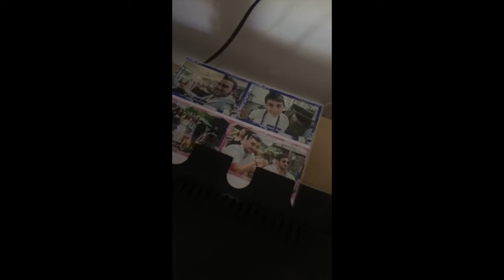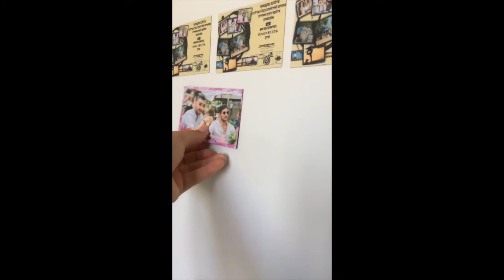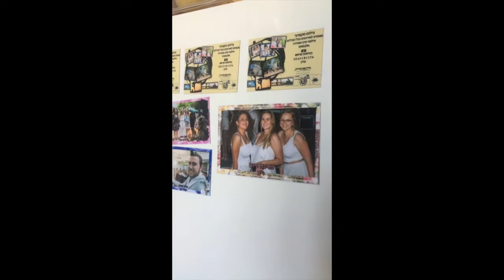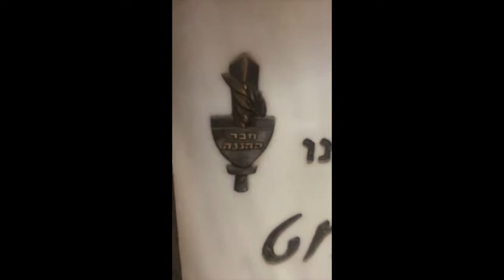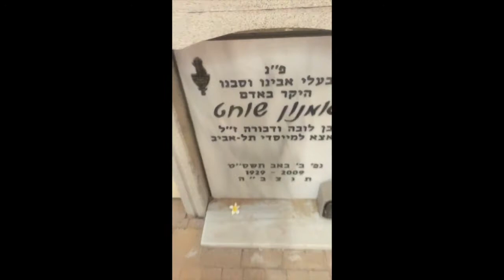Memorial Life in Israel Ep.54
Videos made by Taylor, starring Edan, animals, friends and scenery!

I was raised in my little bubble of a life in Carlsbad, California also known as Sunny San Diego. I took my first leap out of my comfort zone when I was 21 and moved to Denver Colorado. I always felt there was more for me to explore. Luckily I met my boyfriend Edan and after a year of dating we decided to visit where he grew up in Israel. After our visit I was so fascinated and filled with excitement wishing to move to Israel one day. Israel is rich with an endless beautiful scenery, culture, religions and way of living. I am so thankful every day that I was able to get this opportunity in my life to see what the world really is not just going to school and sitting behind a desk. There is so much more this life has to offer. On the other hand with this move I have faced many challenges. I hope with this channel to inspire more to dream big and to not be afraid to explore more take risks and be free to be who you want to be. Join me on my journey through my life in Israel.

Follow on instagram for most recent daily videos and posts